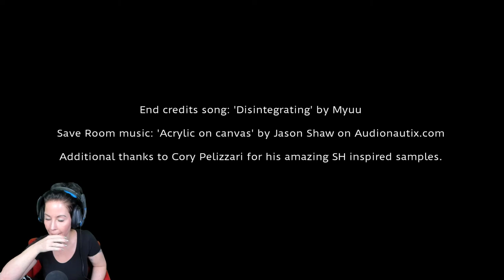Let's Play 👨‍🦳 Post Trauma - Demo Gameplay - Das wird einfach genial! | Horror Game / Horror games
Gameplay Deutsch - Post Trauma - Demo

Worum es geht im Horror Game Post Trauma:
Spiele als Roman, einen 57-jährigen Mann, der an einem fremden und feindseligen Ort erwacht ist und mit seiner Familie nach Hause zurückfindet.
Betreten Sie diese Welt durch feste Kamerawinkel und wechseln Sie das Gameplay mit einigen Abschnitten in der Ego-Perspektive ab.
Lösen Sie Rätsel und Rätsel mit den Informationen, die Sie beim Erkunden Ihrer Umgebung sammeln.
Vermeiden (oder töten) Sie die Kreaturen, die Sie unterwegs finden, aber seien Sie vorsichtig, da einige von ihnen möglicherweise nicht feindlich sind.
Gaming for Life - Das Gameplay mit dem gewissen Thrill.

Uns mit einer Kanalmitgliedschaft für 0,99 Cent/Monat